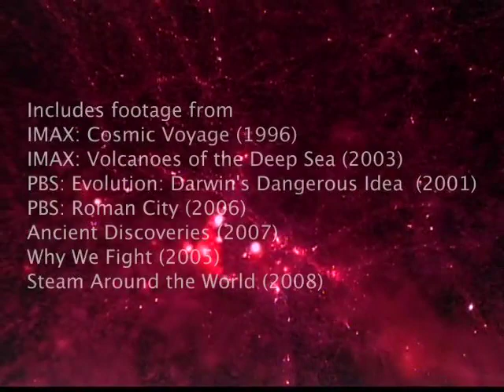"Evolution?" from the Living Theatre's EUREKA!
From the Living Theatre's multimedia stage production. Original music by Patrick Grant, edited by Evan True & Eric Olson.